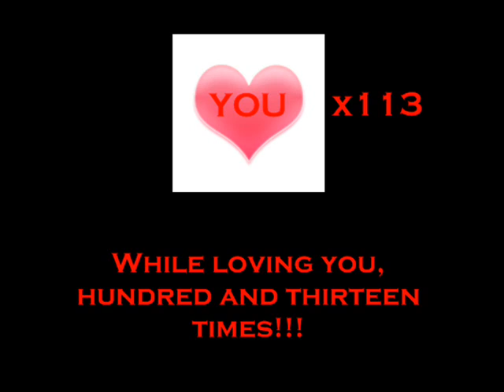Touch Like Angel Of Death Interpretation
An interpretation of Touch Like Angel Of Death from Children Of Bodom's album Something Wild. This took me hours to make so enjoy it.